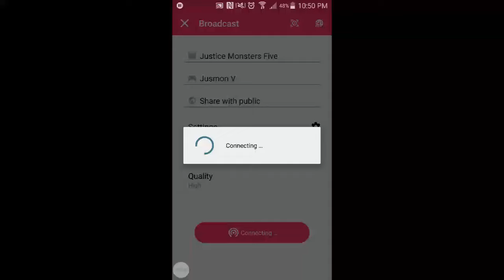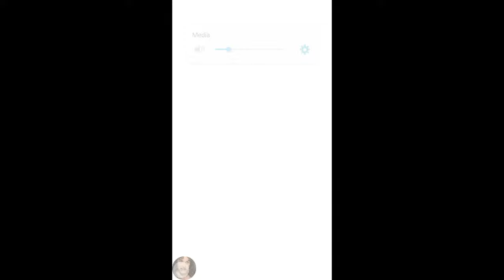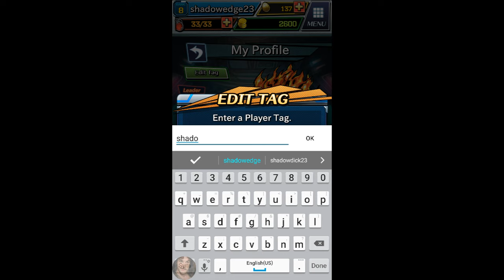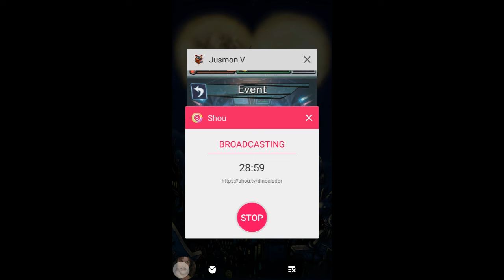Justice Monsters Five- Zone 1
Complete run of the first zone in JM5, plus the first part of the even series.